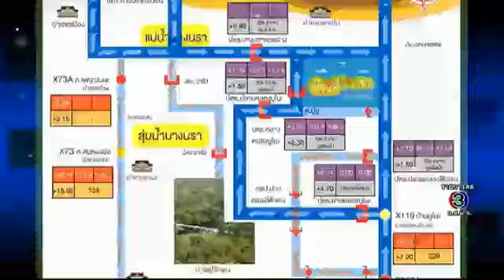ข่าว3มิติ สถานการณ์น้ำท่วมชายแดนใต้